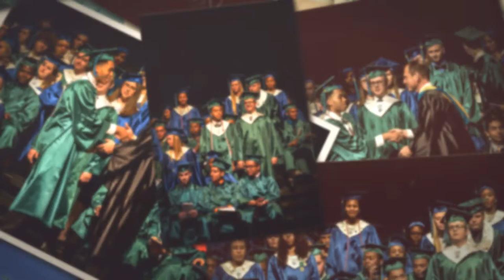Marilyn Wilson Photography - High School Senior Photographer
High School Senior Photographer Marilyn Wilson Photography, serves Middletown, Dayton, Cincinnati, and surrounding areas.  Also available worldwide.